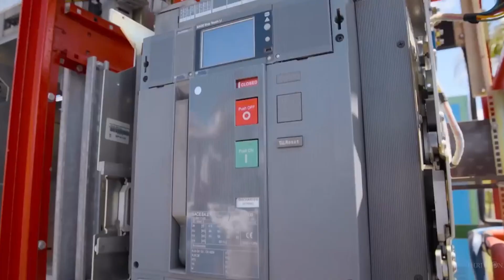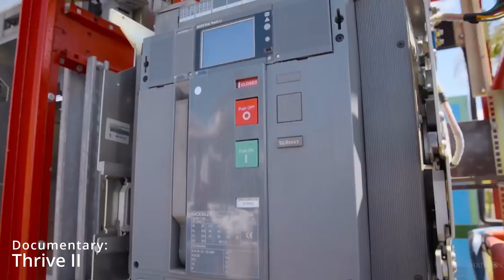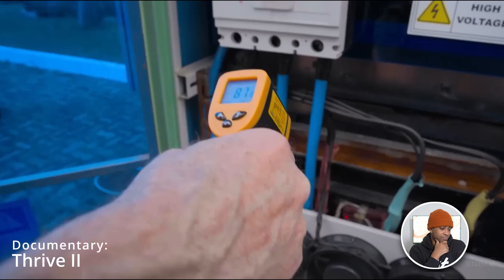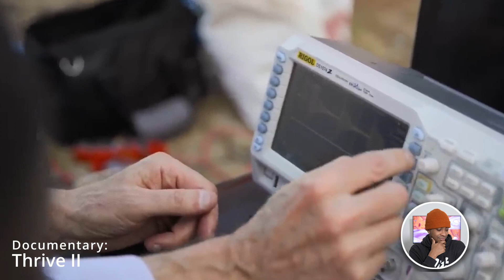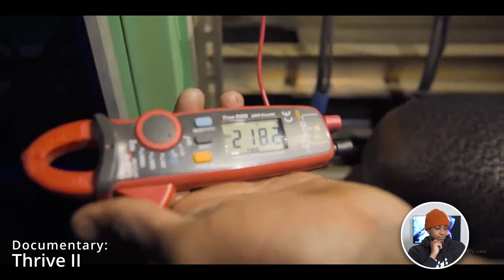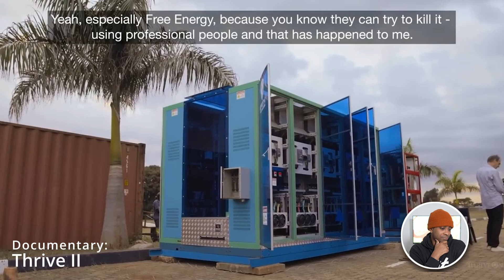FREE Electricity! Is this the End of the US DOLLAR?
Zimbabwean inventor Sangulani Maxwell Chikumbutso finally unveils groundbreaking FUEL-FREE car. The mastermind behind this invention, 44-year-old Maxwell Chikumbutso, claims his technology eliminates the need for fuel or batteries.

This device, according to the inventor, can ‘Capture radio waves and turn them into electricity’.

Chikumbutso’s work got a lot of attention when Foster Gamble, the producer of the famous Thrive documentary, heard about it. Gamble, along with scientist Nils Rognerud, went to Zimbabwe in 2018 to check if Chikumbutso’s technology was real.

After weeks of testing, Rognerud and his team found out that the 500kW generator worked just like Chikumbutso said it would. This was shown in Thrive II, a movie that came out on September 26, 2020, and was translated into 15 languages.

Chikumbuso’s car does not rely on traditional fuels like petrol, diesel, or even rechargeable batteries. Instead, he asserts that it draws energy from the air using radio waves, a concept that, if proven practical, could render gasoline engines and lithium-ion batteries obsolete.

Dr. Takunda Moyo, a Zimbabwean electrical engineer, expressed both skepticism and curiosity:

“If this is real, it’s Nobel Prize-worthy. But extraordinary claims require extraordinary evidence. We need peer-reviewed studies, independent tests, and transparency before declaring this a breakthrough.”

Chikumbuso insists that his technology has undergone certifications and testing, including ISO standards, FCC approvals, and verification by Zimbabwe’s Vehicle Inspection Department (VID). However, no published scientific validation currently exists.

This remarkable claim challenges established scientific principles, particularly the first law of thermodynamics, which states that energy cannot be created or destroyed, only transformed. Chikumbuso acknowledges that his invention has faced skepticism, even being denied a patent on the basis that it “violates natural laws of physics.”

The company plans to build a factory in Zimbabwe to make more of them and create jobs for Zimbabwean citizens.

00:00 - 00:33 - Intro
00:34 - 02:24 - What it is
02:25 - 03:58 - Powering Africa
03:59 - 04:49 - Investment
04:50 - 07:39 - The Test
07:40 - 10:00 - Poison
10:01 - 11:20 - Outro